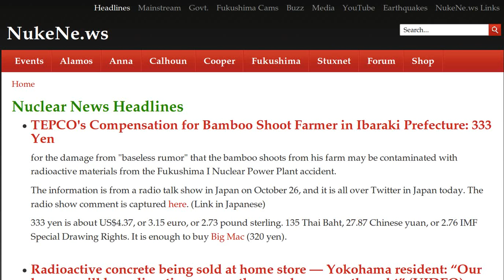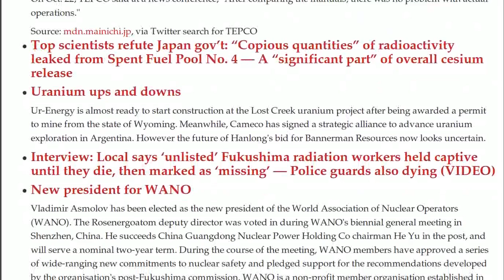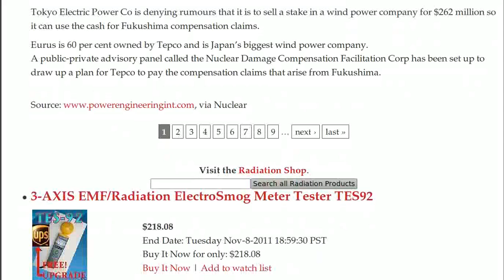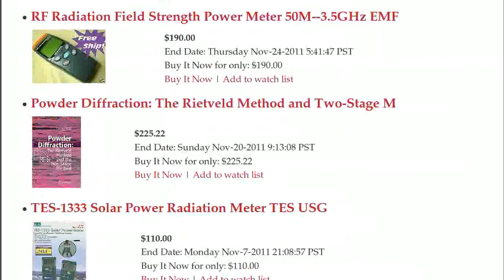New Quake, Workers, Tokyo Elementary, Spent Pool 4, Radioactive Concrete + Autos, Uranium Weapons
- TEPCO's Compensation for Bamboo Shoot Farmer in Ibaraki Prefecture: 333 Yen, Radioactive concrete being sold at home store — Yokohama resident: "Our houses will be radioactive, sooner than we have ever thought" (VIDEO), Nature: New Study Shows Fukushima Fallout Much Larger Than Japanese Government Estimate

"Just the tip of the iceberg": Van emitting 110 uSv/hr — Ended up 370 miles from Fukushima in Kobe — "Dangerously radioactive" vehicles must be resold within Japan

Elevated Radiation Level in the Center of Tokyo, in Ginza

On the Road With the Regulators

Almost 60 microsieverts per hour detected in vehicle at Kawasaki port, 250 km from meltdowns

Quake hits Japan's Fukushima prefecture - 70 miles from Fukushima Dai-ichi

10/25/2011 Busby: Enriched uranium weapon new battlefield horror

Armenian Public Radio: Metsamor Nuke Plant Can Withstand M10 Earthquake

"Obviously Worrying": New estimate says Fukushima released "far more" radiation than Japan claims — Gov't didn't count what went over Pacific

TEPCO Never Properly Prepared for Disaster - Unedited Fukushima accident manual released, loss of power sources not envisioned

Top scientists refute Japan gov't: "Copious quantities" of radioactivity leaked from Spent Fuel Pool No. 4 — A "significant part" of overall cesium release

Uranium ups and downs

Interview: Local says 'unlisted' Fukushima radiation workers held captive until they die, then marked as 'missing' — Police guards also dying (VIDEO)

New president for WANO

Florida utilities recover costs for nuclear projects

Radiation research suggested as way to keep released livestock near Fukushima Daiichi nuclear plant alive

Community Leader near Fukushima: "It's our duty to ensure an accident like this never happens again... by eliminating nuclear power" (VIDEOS)

Tepco denies wind power sale to pay Fukushima claims